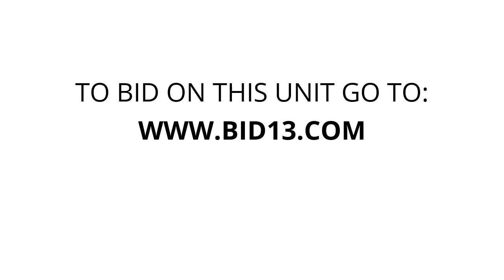My Storage Belleville - Unit 1519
Household, furniture, sports, table, chairs, Recreation